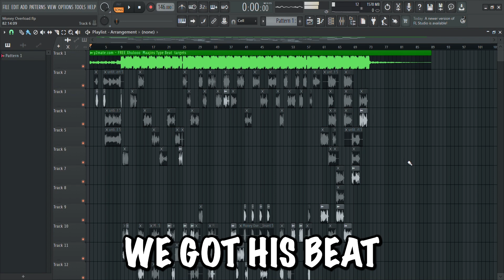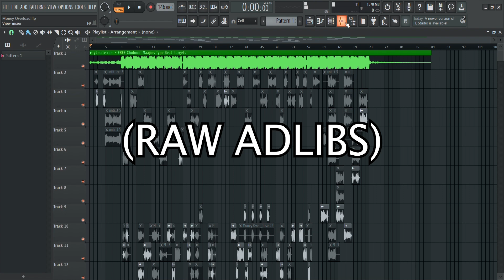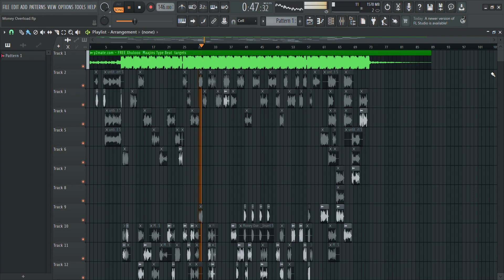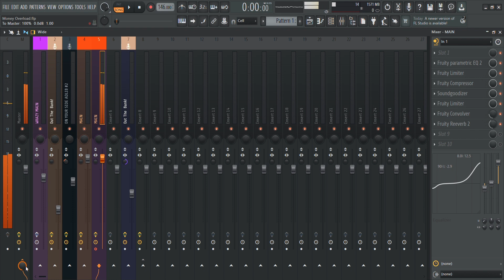Day 1 until XHULOOO notices me...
In today's video, we hopped on a Xhulooo type beat while we countdown how many days it will take for him to notice or acknowledge us...